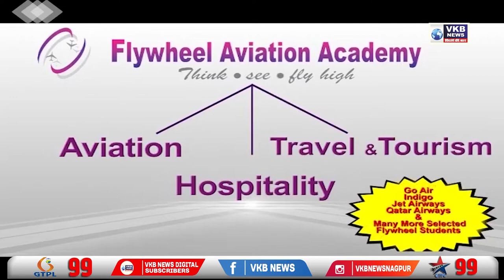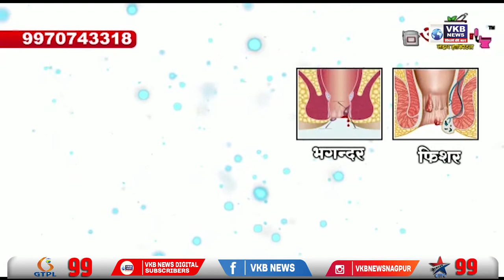हिवरी नगर सब स्टेशन में परिवार सहित बैठे बंटी कुकडे